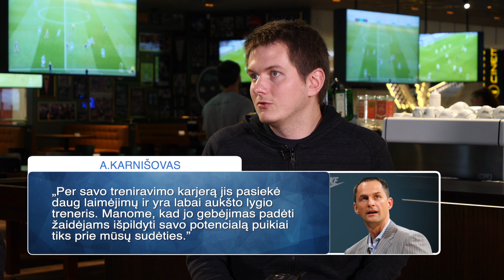A.Karnišovo pasirinkimas ir kaip keisis „Bulls“ su nauju treneriu